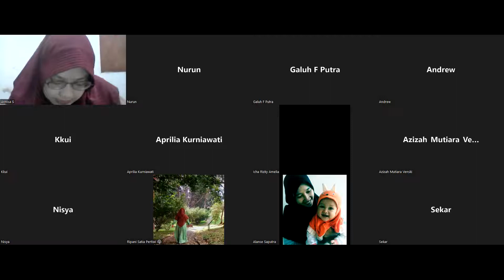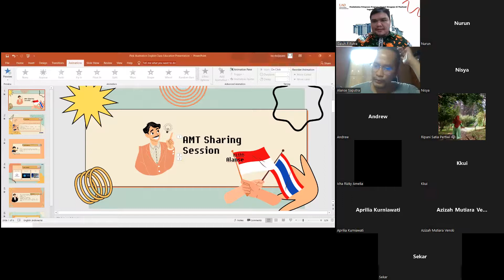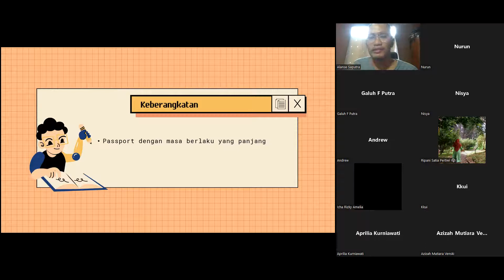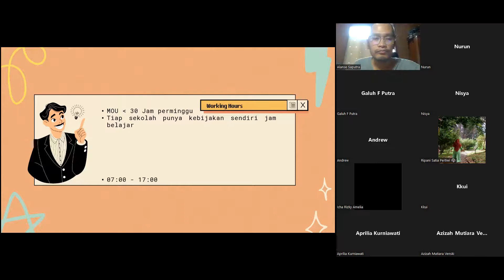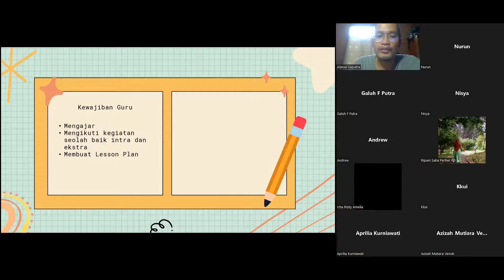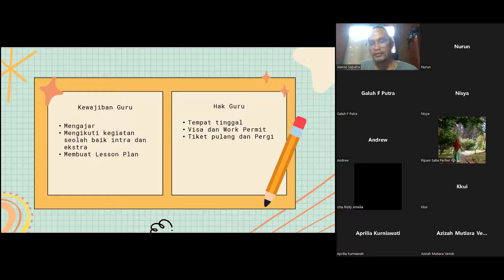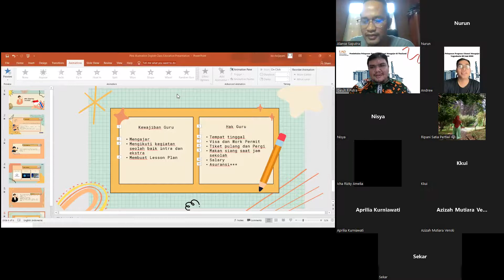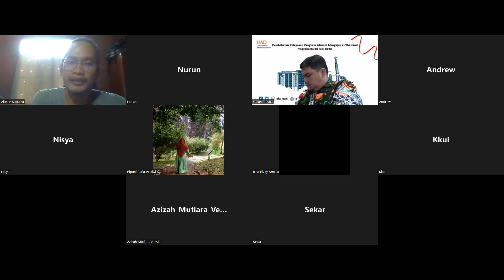Pembekalan Alumni AMT